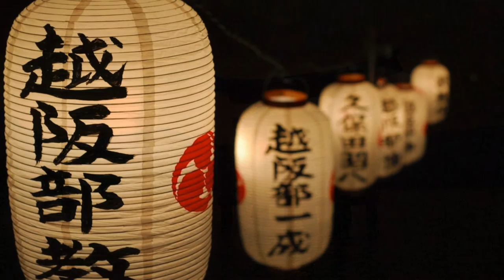Mirko Giocondo - LIGHT IN BENGALJ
Composed and produced by Mirko Giocondo

Thanks to the old orient for inspiration,the magic of your old traditions, to your teachings and the depth of your spirituality.

MUSICIANS:

ETNIC FLUTE & BANSURI : Berlanda Pietro
HANG PERCUSSION :Valentin Emanuel
HARP STRINGS: Klavzar Veronica
CLASSIC GUITAR STRINGS: Cappelupo Andrea
VIOLIN SOLO: Telser Franziska
CELLO SOLO:Wasilewska Rachel
SOUND ENGINEER: Giacchino Carmelo